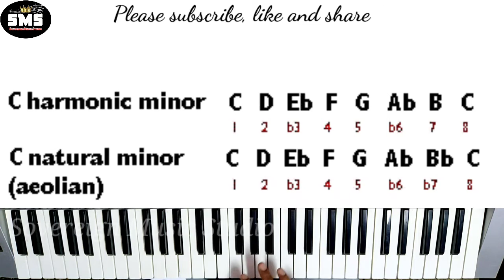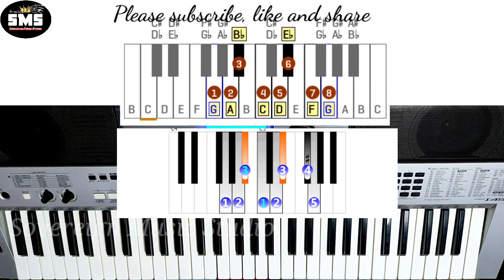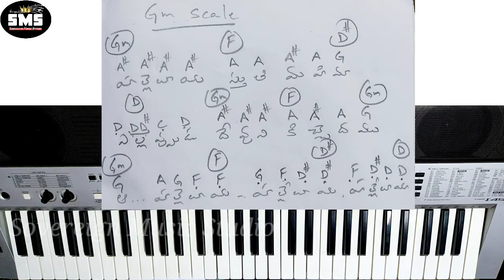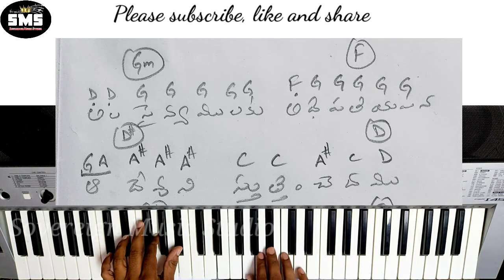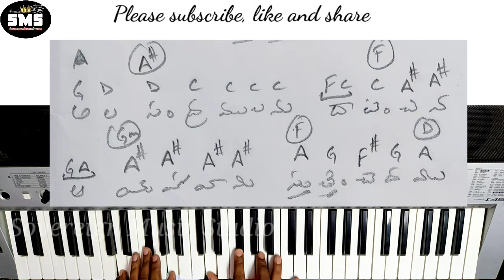Hallelujah stuti mahima Song notes and chords on Piano/keyboard | Music lessons in Telugu trending